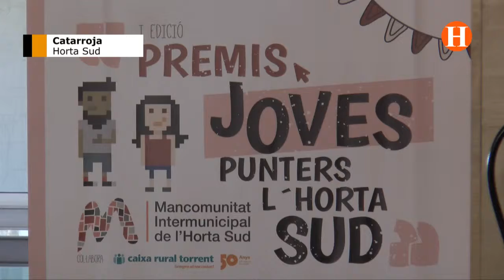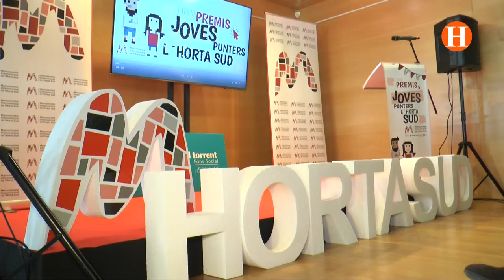La Mancomunitat de l’Horta Sud entrega els I Premis Joves Punters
Carlos F. Bielsa: “Reconeixem els millors valors en els nostres joves compromesos amb la innovació, compromís social, igualtat, energies renovables…”